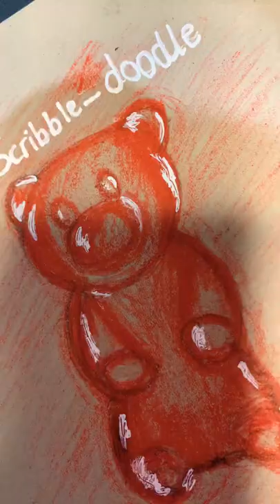Realistic gummy bear